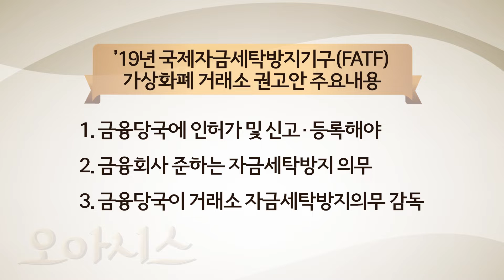다시 뛰는 가상화폐, 새 국면 열리나?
오늘의 갈증해소! 가상화폐 논란 2라운드, 쟁점은?
가상화폐 시장이 최근 다시 들썩이고 있습니다.
한동안 ‘광풍’을 일으키다가 또 한동안은 ‘암흑기’ 였는데요.
최근, 대장주 비트코인이 1년여 만에 1천만원을 훌쩍 넘어섰습니다.
더 주목되는 것은...페이스북, JP모건 등 글로벌 기업들도 가상화폐 시장에 진출하면서
관련한 새로운 이슈들이 부각되고 있다는 점입니다.
이 가운데 가상화폐에 대한 시각은 여전히 극명하게 엇갈리는데요.
‘달러보다 낫다’ ‘사기다, 신기루다’ 등의 의견들이 있습니다.
새 국면에 접어든 가상화폐 시장, 어떻게 봐야 할까요?
관련 논란은 무엇이고, 우리는 어떤 대응이 필요한지 진단해 봅니다.

MC - 한상완(현대경제연구원 전무)
패널 - 박성준(동국대 국제정보보호대학원 블록체인연구센터 센터장)